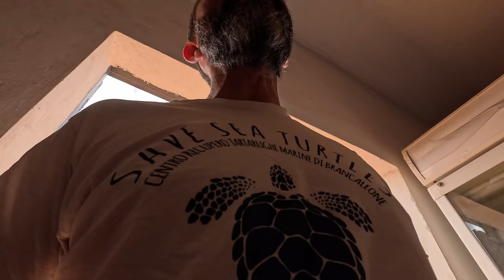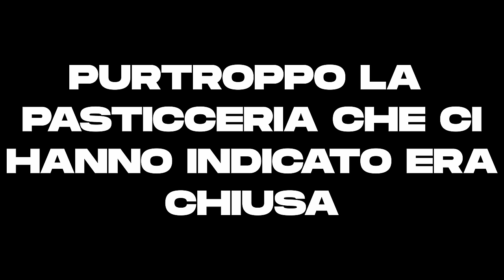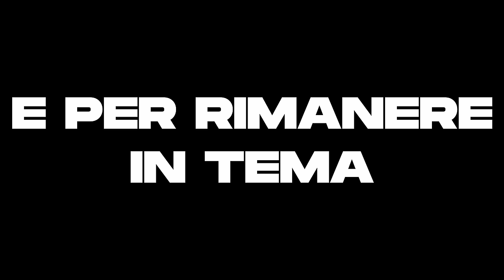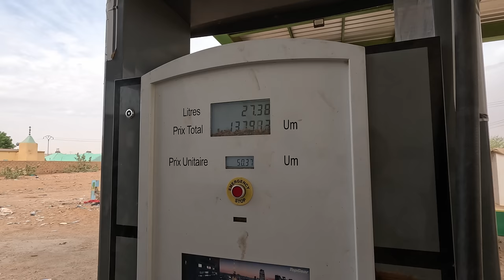TROPPI CONTROLLI 😵 E' tutto NORMALE? 😵 Mauritania direzione SENEGAL 🔥 Giro del Mondo in CAMPER 4x4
Episodio 800: Dobbiamo attraversare il deserto e lo stiamo facendo precorrendo una strada che a malapena è segnata su qualche mappa.
La Mauritania in questa zona mostra il suo lato meno famoso, ma certamente più suggestivo fatto di tanti piccoli villaggi che a stento sopravvivono alle sabbie del Sahara. ma di un'altra cosa ci si accorge qui... che i controlli della polizia non finiscono MAI!!!

Antonino Di Bella
Claiborne Merritt
Vincenzo Aluia
Enri Page
Romano Ugolotti
Le Avventure di Floki
AndreaB
Andy08
Roberto Paglia
Luigi Bambaci
manta82